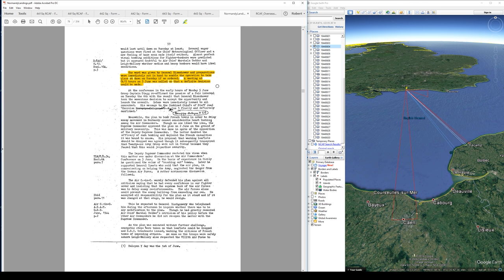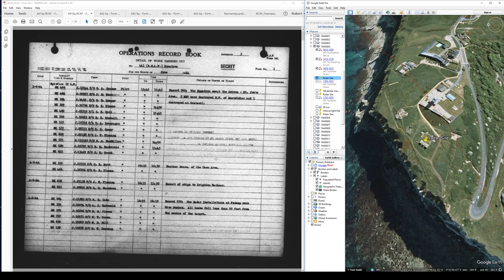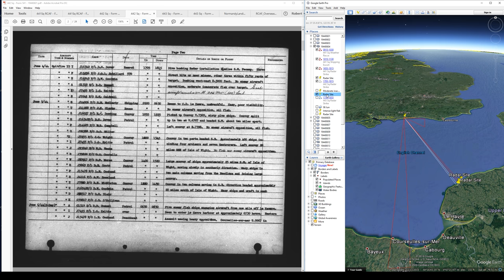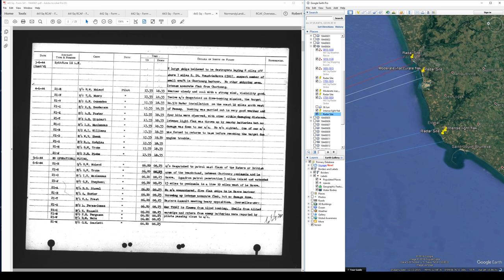Four Months in the Life of a Spitfire IX Wing - 04 June 1944 - Pre D-day Operations in Normandy